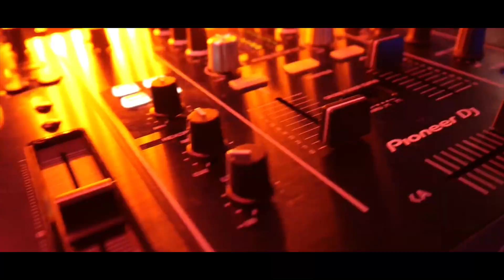SAULEDER DU - RMDISCO [PARTYHIT]😎🐷🐽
RMDISCO REMIX SAULEDER DU
**BOOTLEG REMIX BOUNCE HARDSTYLE PARTYMIX DJMIX CLUBMIX**